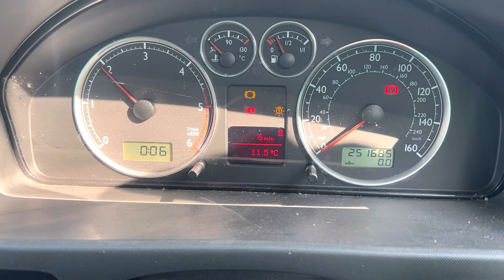Разборка Volkswagen - Sharan 2000-2010, 1.9 (VIN: WVWZZZ7MZ4V005470) OY53CZP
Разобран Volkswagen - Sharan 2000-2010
Основные характеристики:
Год выпуска: 2003
Двигатель: ASZ336627
Объём двигателя: 1.9
Тип двигателя: Дизель
Коробка передач: КПП 6-ст.мех.(МКПП)
Кузов: Минивэн
Смотри каталог запчастей Volkswagen - Sharan 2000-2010 на :
⏰ Режим работы колл-центра:
08:00 – 20:00 – ежедневно

Для наших покупателей:
- бесплатная доставка;